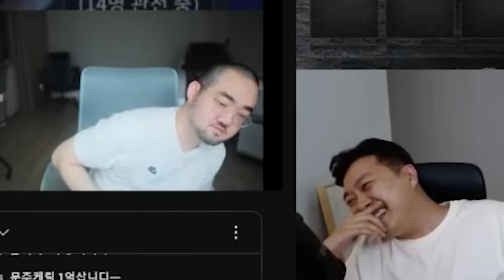나이트크로우 / 솔직히 해탈했고.. 부럽다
VIP 스폰서 가입(월 990원) ←클릭하고 가입 버튼 누르세요~